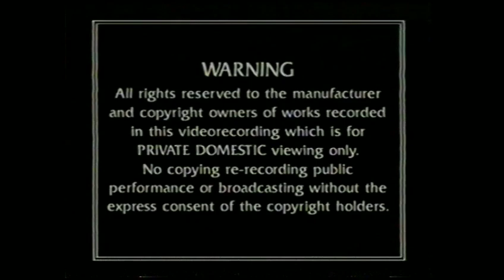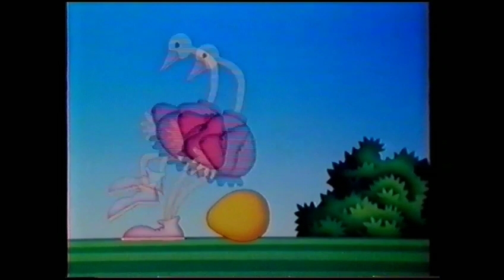The Ultimate Nursery Rhymes Video (1991)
An anthology of nursery rhymes with delightful animation.

"Oh hey Queen did you steal this from Louis Walkden?"

Nope!

If you saw my Twitter post mentioning it, I recently got a PAL Multi Format VCR from a friend to add to my equipment used for the videos on my channel. This means that from now on I'll be able to upload my own PAL content.

So if you have CITV VHS tapes you're willing to part with or other tapes you're willing to part with and if they are in PAL format please send me an email at or DM me on Twitter @QueenofVHS_97 and I will give you the address to send them to. I'll either take them absolutely free or I can pay. I'm willing to pay for shipping if necessary.

This is dedicated to a very dear friend of mine who gave me this tape five years ago and her name is Sonia. I will never forget the many journeys I took to her shop between school and Bible study, finding tapes from England from many the sales she went to around the state. They will forever remain in my heart.